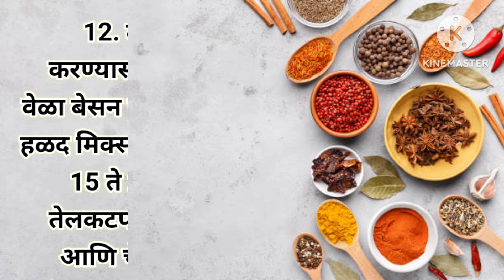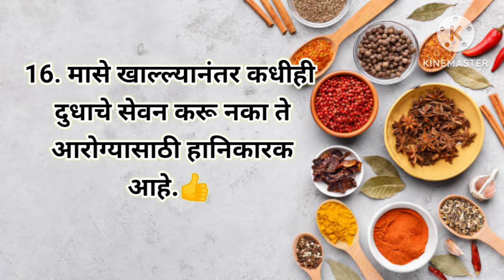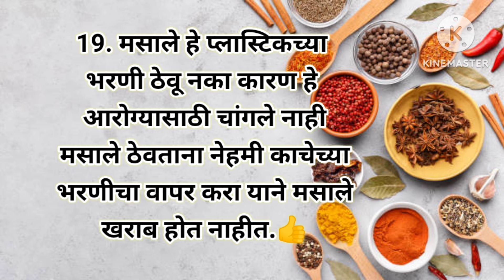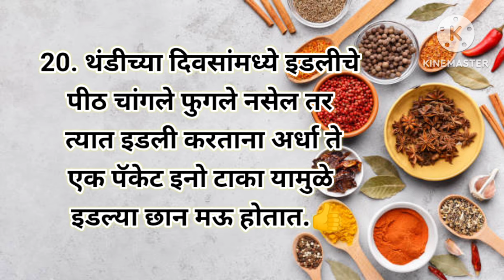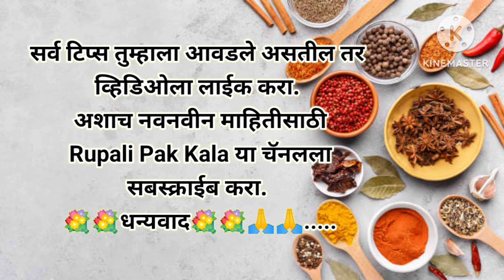👩‍🍳स्मार्ट गृहिणींसाठी लक्षात ठेवण्यासारख्या👌स्मार्ट टिप्स | kitchen tips| cooking tips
15,Feb,2024

ID rupali_pal_kala_

channel Rupali pak kala